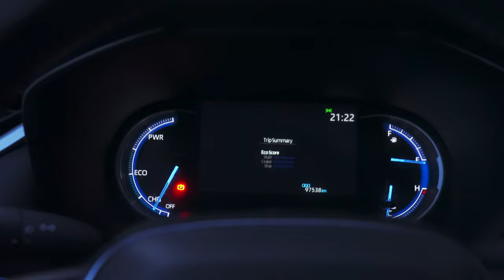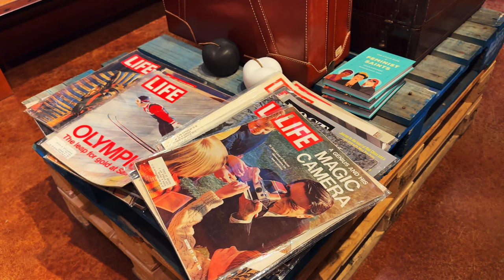SUMMER ADVENTURES AROUND BRITISH COLUMBIA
Hey everyone! In this video, I share all my Summer Adventures Around British Columbia this year. From Exploring and Camping in Squamish, Harrison Hot Springs and Bluey Lake to Hiking up Quarry Rock to taking a Road Trip to Kelowna for my Sister's Birthday. Enjoy!!!

TIME STAMPS:
0:00 Intro
0:45 Camping in Squamish, BC
4:15 Attending the Northwest Overland Rally (NWOR) in Plain, WA
11:43 Watching a Movie at Twilight Drive-In Theatre in Langley,BC
11:58 Hiking to Quarry Rock in Deep Cove, North Vancouver,BC
12:31 Camping (Glamping) in Harrison Hot Springs, BC
14:41 Attending a Brazilian Jiu Jitsu Tournament (BJJ) in BCIT
15:43 Exploring Parts of Squamish, BC
18:13 Camping at Bluey Lake, BC
26:22 Guys Camping Trip with the BC Overlanders Crew
29:45 Road Trip to Kelowna, BC (Mission Hill Family Estate Winery & Quail's Gate Winery)
30:49 Show N Shine in Downtown Kelowna, BC

Show some love by giving this video a THUMBS UP. You can SUBSCRIBE to my channel for new videos, builds of my Ford F150 Lariat, Jeep Wrangler Rubicon JKU, Toyota RAV4 Hybrid, Vlogs and everything else that I record and share with you. Thanks for checking out my channel everyone. Like always... STAY AWESOME!!!